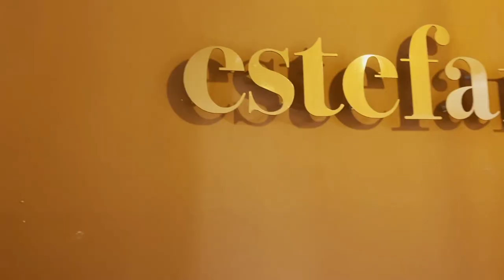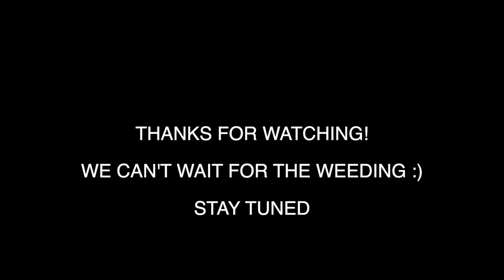WEDDING VENUE, EVENTS, MENU TASTING, CHURCH